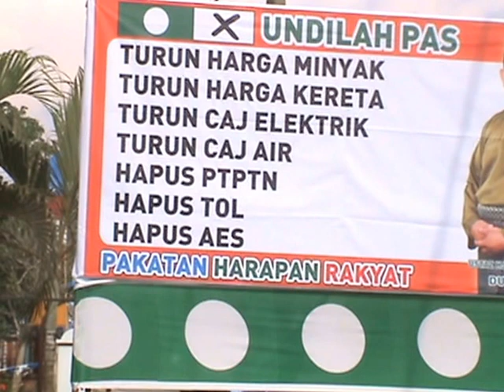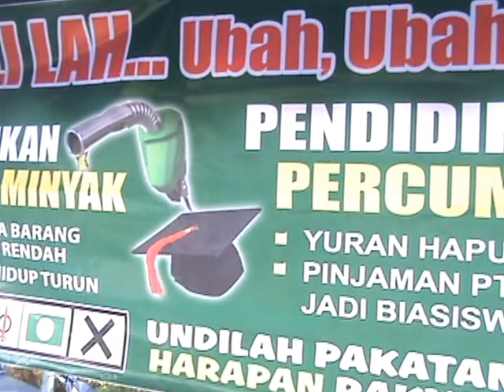SEKITAR SG BESAR MENJELANG PRU 13 - MEI 5, 2013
RABSGBESAR CHANNEL